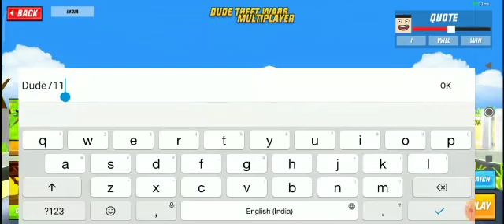playing shooting amazing game